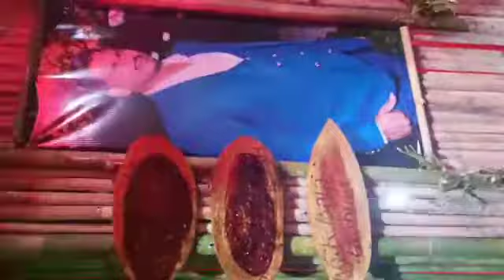marriage decoration 4.5.2022 Deva Light & sound shore point bambooflat